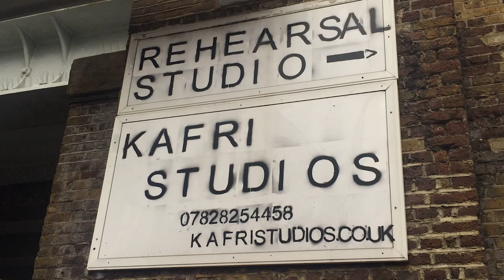Skin | Doc in a Day theme 'Tension'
Crew:
Rubina
Elizabeth
Geoff